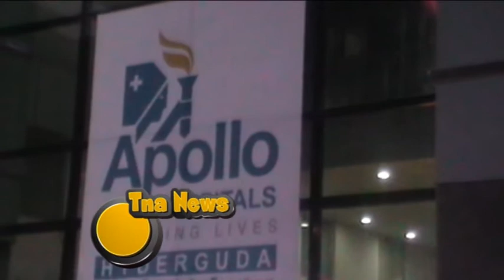DOCTOR SHOT OUT AT HIMAYAT NAGAR STREET NO 6TH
AN ANGRY DOCOTR OPENED FIRE AT HIS BUSINESS PARTNER AT HIMAYAT NAGAR STREET NO 6TH.